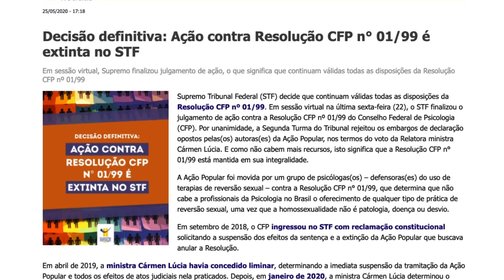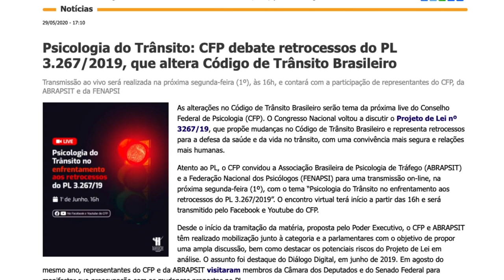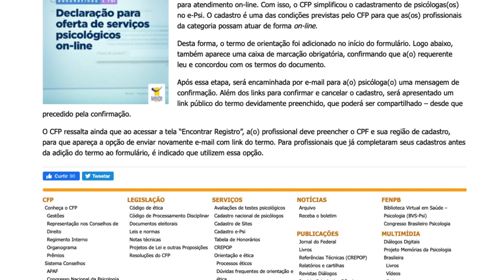Boletim da Psicologia #08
Assista ao vídeo com as principais notícias de interesse da Psicologia brasileira ocorridas na última semana.

Gostou?

Compartilhe para que mais colegas assistam!